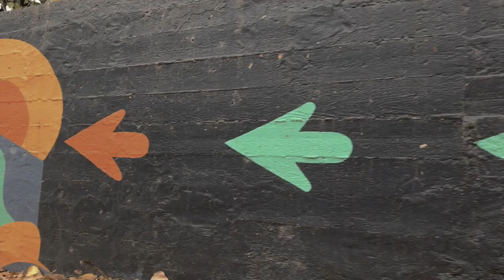EWP Skład - PRZEMĘCZENIE (prod. BeatSmith)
Rizer, Ergiepe
prod. BeatSmith